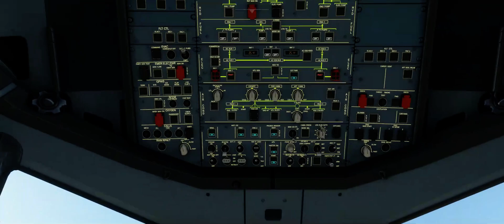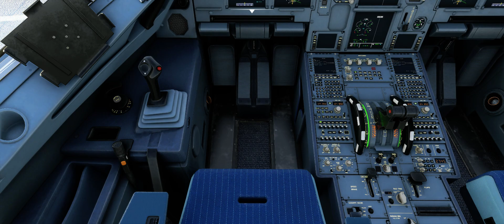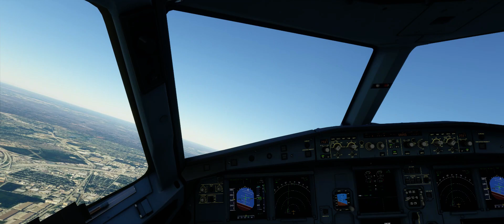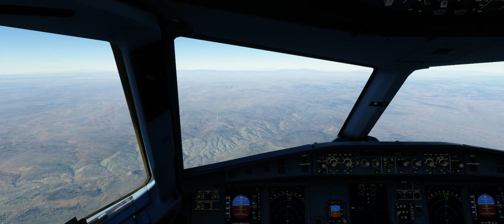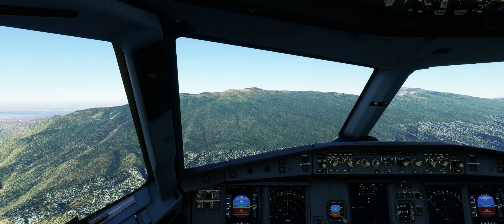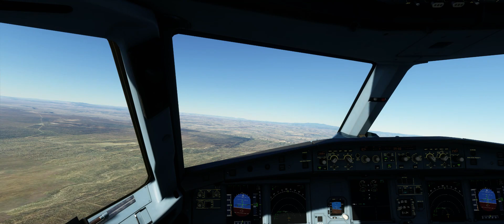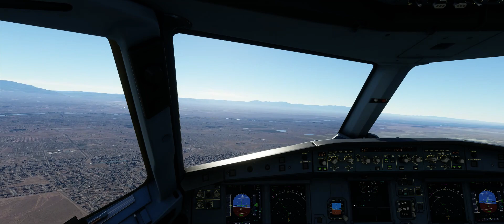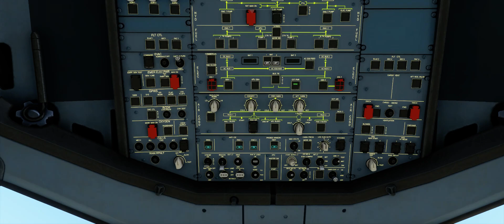KDFW - KABQ | A320 | HOTAS, Pedals | 1440p | Pilot PoV | No Jibber Jabber